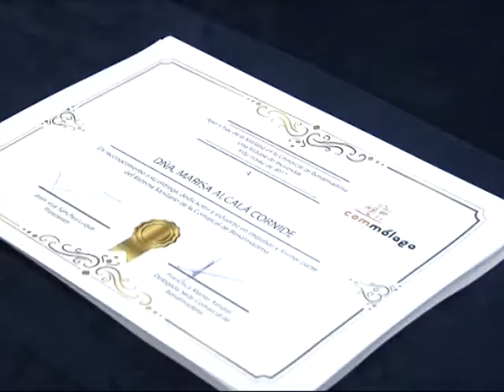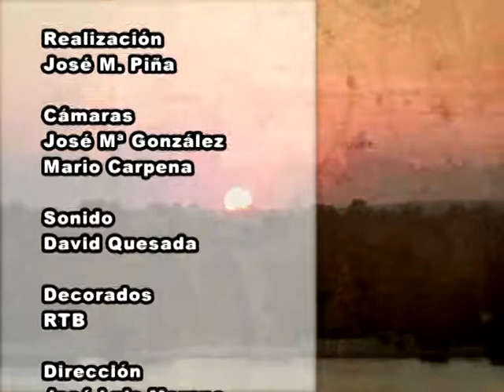Buenas Noches Señor Alcalde - 55 - Benalmádena